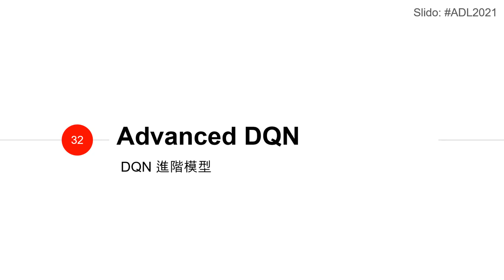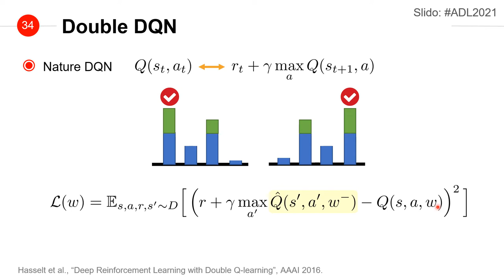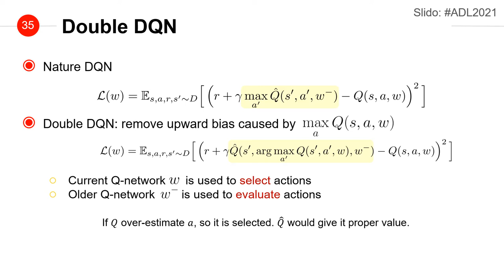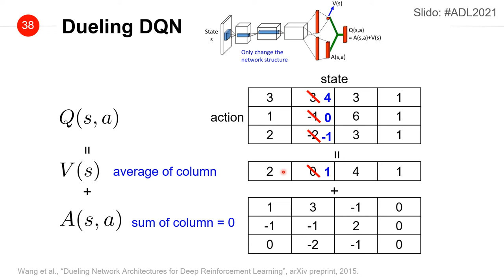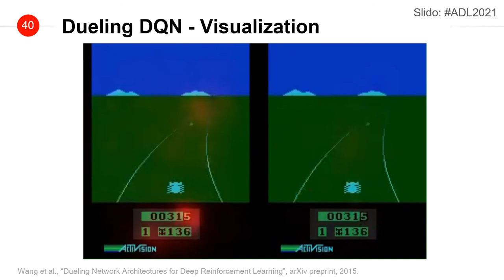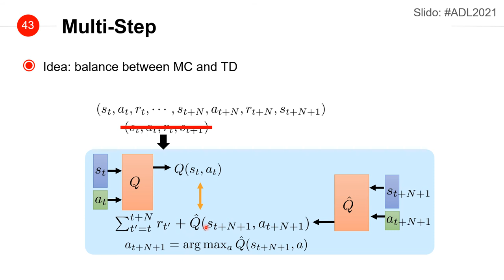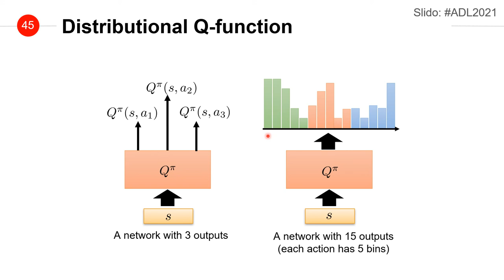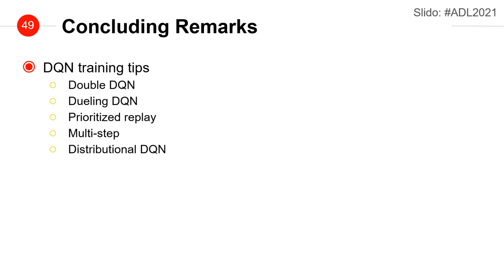ADL Lecture 9.6: Advanced DQN (21/05/17)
Applied Deep Learning - Value-Based RL
2021/05/17 Lectured by Yun-Nung Vivian Chen @ NTU CSIE